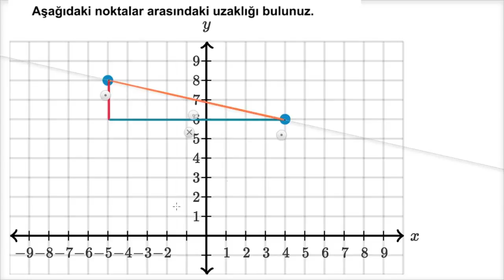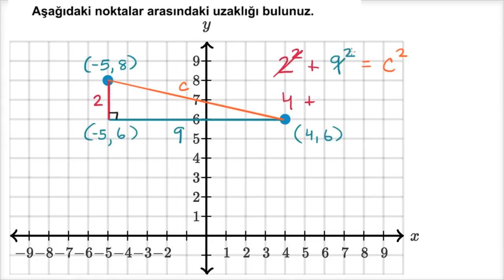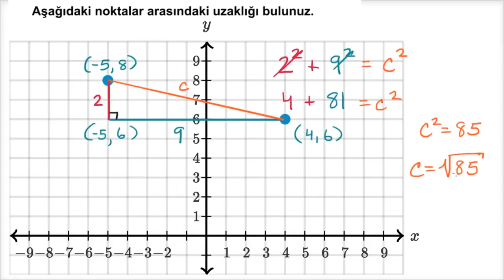Pisagor Teoremini Kullanarak Uzaklık Hesaplama (Matematik) (Temel Geometri)